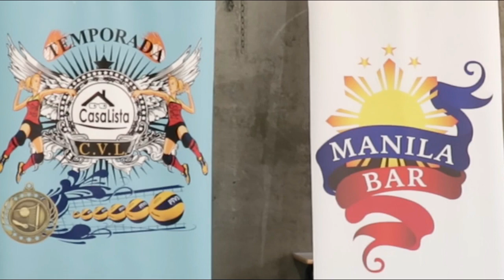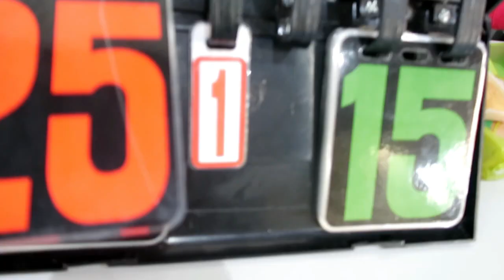FILIPINO VOLLEYBALL LEAGUE in Madrid Spain (CASALISTA) / OFW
VLOG #66 (shortclip)

CASALISTA VOLLEYBALL LEAGUE